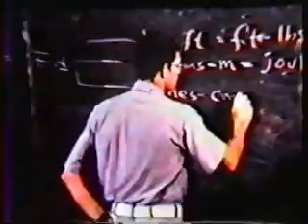University of Oklahoma Women in Physics, Part 1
featuring Diane Powell, Linda McDonald, Lea Beth Welliver, Dortha Daugherty, Paula Sanders, Theresa Kilgore, Profs. Betty Pollack and Dennis Shay